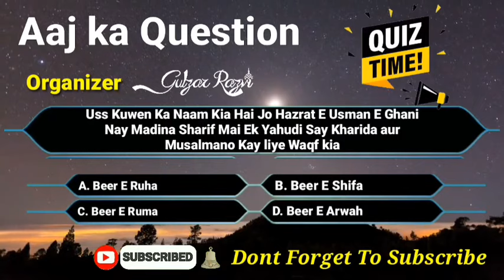Paigam-E-Huzur Jamal-E-Millat | Awam E Ahle Sunnat kay liye | Special Message by Huzur Jamale millat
Upcoming Mehfil Link
29 Thursday Raat 10.Baje
Youm-E-Hazrat Usman E Ghani

Wiladat Huzur MuftiAazam
1 August Sunday Raat 10 Baje

Click kare like kare aur Share kare aur Reminder Set kar.

Title Here
important message for Huzur Jamal-E-Millat
What You will Watch in this Clip by Gulzar Razvi ?
1) Points Here
mureed kon hota hai
peer ko kaisa hona chaheyeh
huzur Jamal-E-Millat ka paigam
Hazrat jamal raza khan sahab ka paigam
ek zaruri aylan by Huzur Jamal-E-Millat

What's Next?
The next of This Video is Coming Soon With so be connected to us

- - - - - - - - - - Download our Islamic APPs from Playstore - - - - - - - - - -

- - - - - - - - - - About Us  - - - - - - - - - -
 About: Gulzar Razvi is a YouTube Channel, where you will get Islamic videos regularly. We follow the rules and faiths of Maslak e Aalahazarat.